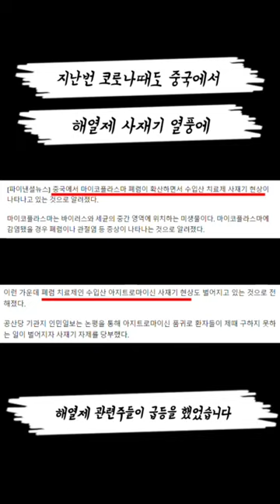특보! 마이코플라즈마 폐렴 관련주 종목 추천!!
지난번 코로나때도 중국에서 해열제 사재기 열풍에 해열제 관련주들이 급등을 했었습니다 인도가 현재 세계 1위 인구를 가지고 있지만 중국 영향력은 아직도 큰 만큼 중국 관련해서 이런 사재기 뉴스는 급등이 나올 가능성이 큽니다 자세한 정보는 블로그를 통해 확인해주세요! 블로그 주소